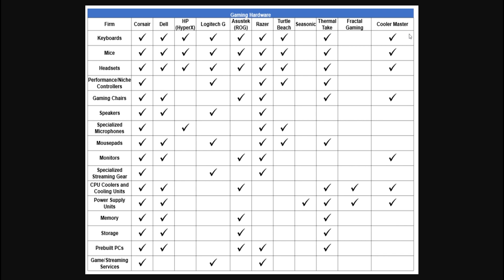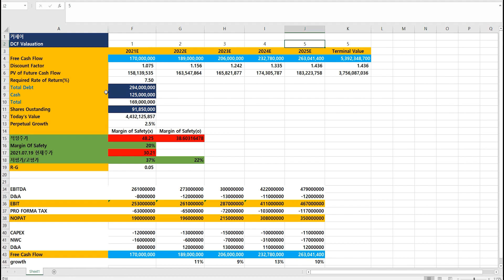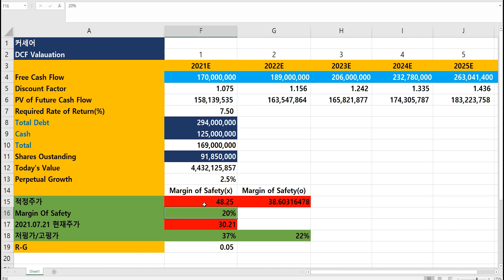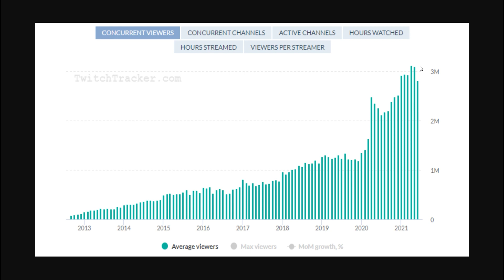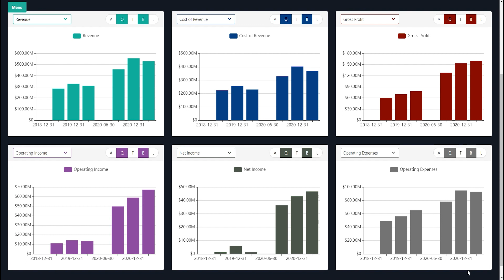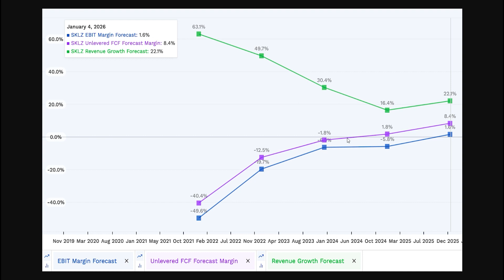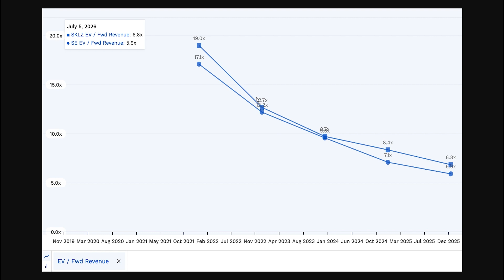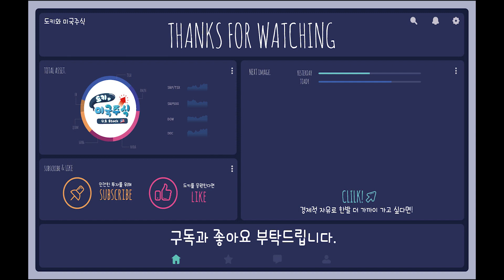최소 22%~37% 상승가능하다, 스킬즈(SKLZ)는 과연 지금 저렴할까 비쌀까?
안녕하세요 도키와 미국주식입니다!
오늘은 [최소 22%~37% 상승가능하다, 스킬즈는 과연 지금 저렴할까 비쌀까?] 라는 주제의 분석입니다.